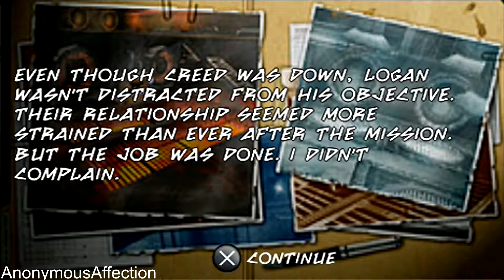X-Men Origins: Wolverine (PSP) - Walkthrough Part 10 - The Foundry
X-Men Origins: Wolverine (PSP) - Walkthrough Part 10 - Mission 10: The Foundry

Walkthrough of X-Men Origins: Wolverine (PSP) on the PlayStation Portable in standard definition.

Systems: PlayStation 2, PlayStation 3, Xbox 360, Microsoft Windows, PlayStation Portable

Developer: Griptonite Games

Publisher: Activision

Description:

Unleash the razor sharp adamantium claws, feral instincts, and mutant regeneration powers of the world's fiercest superhero in X-Men Origins: Wolverine, and uncage the story of how the ultimate weapon was created. The team at Raven Software has dedicated Wolverine's development to unstoppable, true-to-character authenticity. Take on impossible odds and exact vicious revenge in the year's most satisfying action game.